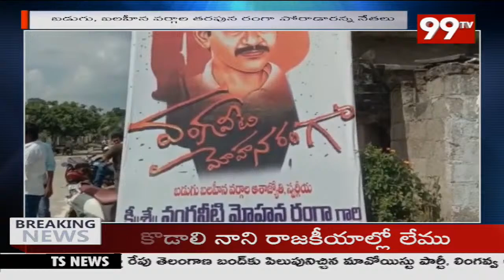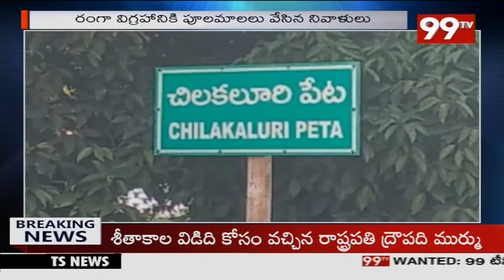జనసేన నాయకుల ఆధ్వర్యంలో ఘనంగా వంగవీటి రంగా 34వ వర్ధంతి వేడుకలు | 99TV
99TV Telugu LIVE | AP News | Telangana News | 99TV Telugu Live TV Channel